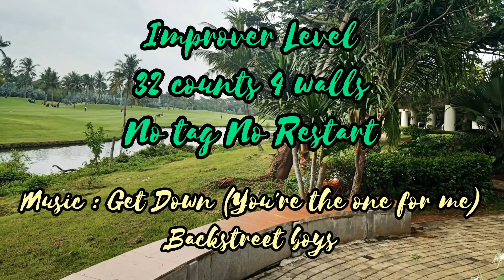One For Me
Choreo by : Harry Heng (INA)

Music : Get down (You're the one for me) by Backstreet Boys

Level : Improver
Count : 32
Wall : 4